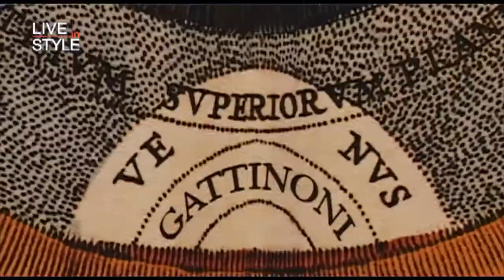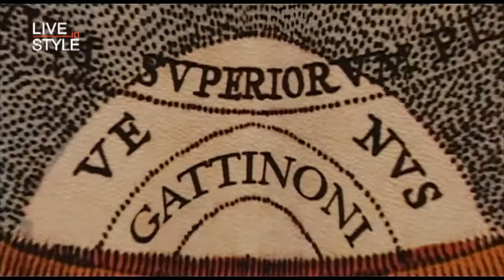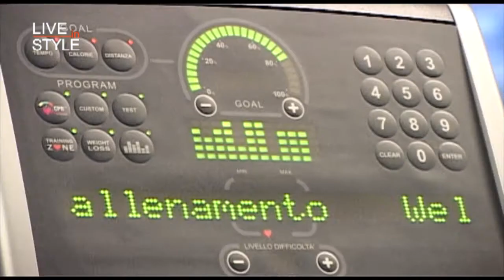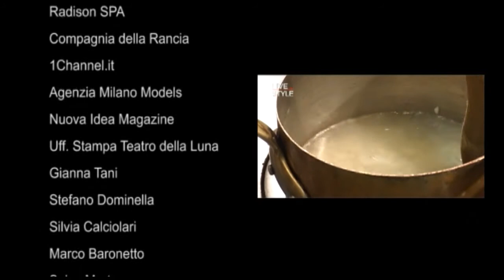Live in Style puntata 7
In questa puntata:
Gattinoni - Collezione donna autunno inverno 2011
Compagnia della Rancia - Musical Happy Days
Ristorante Cracco - Risotto al nero di seppia
Test Alfa Romeo Giulietta
Massaggi ayurvedici al Radisson Spa